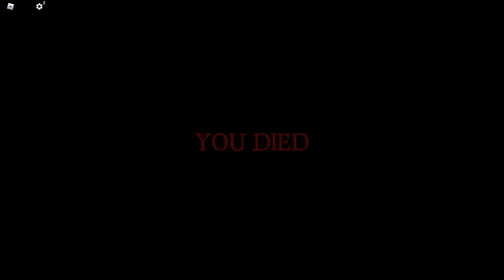ROBLOX | RAKE REMASTERED